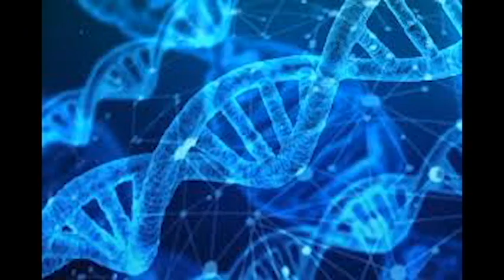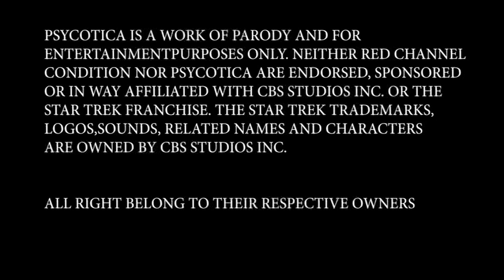Star Trek Psycotica Chapter 4: Jack in the Box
Bashir and Lore set off along with Admiral Picard to stop a malfunctioning, homicidal Data